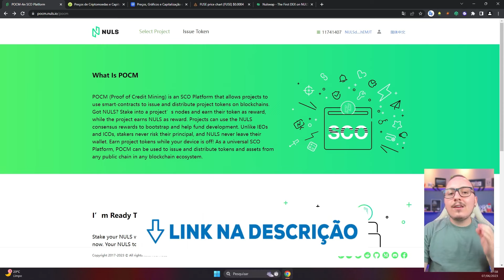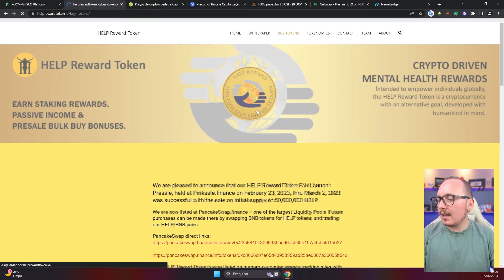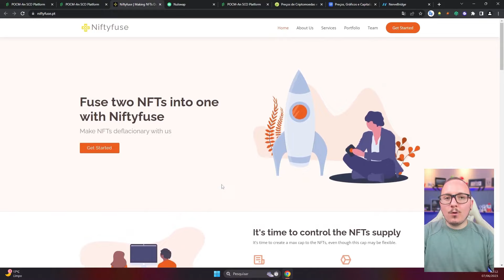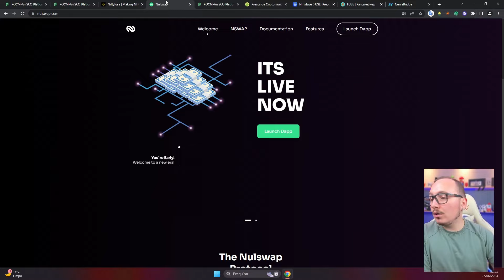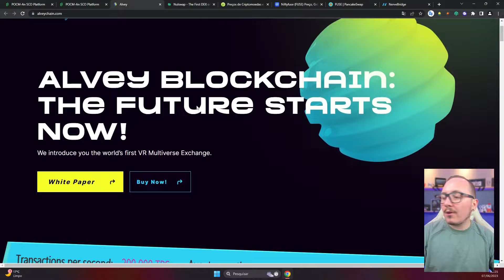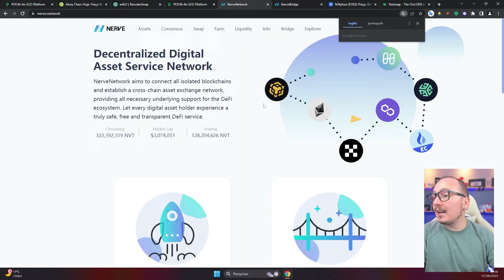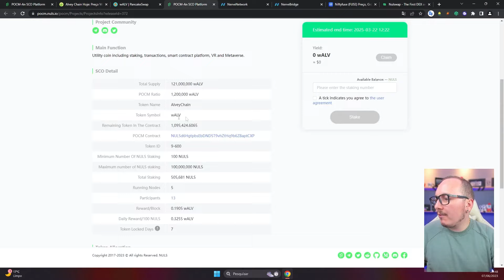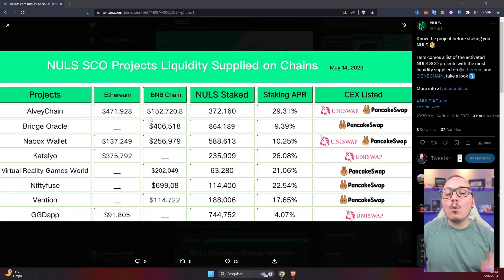COMO ANALIZAR Y GANAR MAS EN STAKING DIFERENTE CON NULS - POCM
(este video ha sido doblado por el canal cryptos Brasil)

vídeos útiles